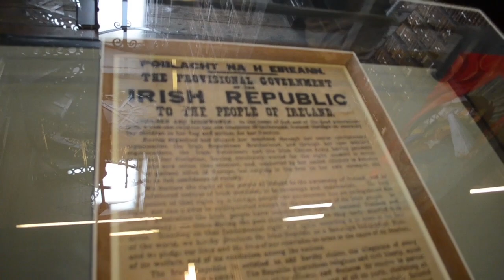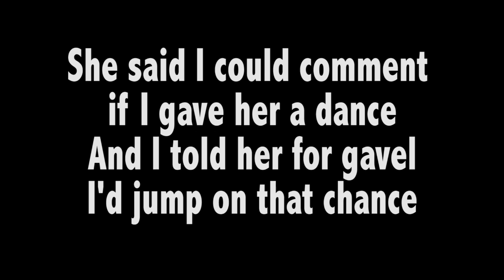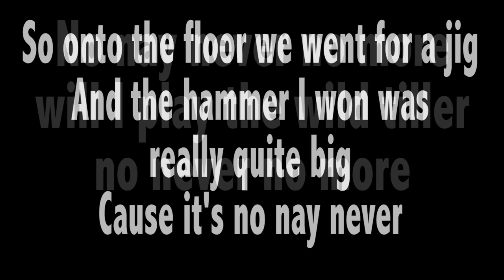Tustin High Ireland MUN Video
Our team travelled to compete at the Saint Andrews' International MUN Conference in April 2014.